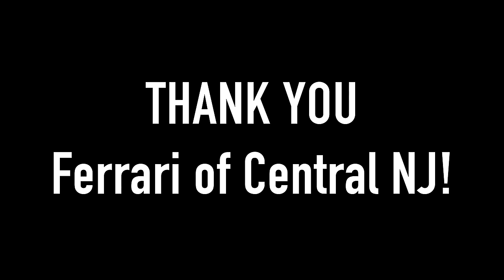Go For A Ride In Roger Penske's LaFerrari! [4K]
In this video, I overview a LaFerrari that belongs to Roger Penske, and is part of Team Penske's incredible car collection! This car was truly stunning to see, and the amazing red and black contrasting theme that follows throughout the cars styling cues made for a very aggressive and appealing appearance!

HUGE thanks to FCNJ for hosting an insane event, and being the best hosts I could ask for! It was a fun filled day with many many rare and amazing cars!

They have a wonderful staff, who are very kind and passionate about cars!

Social Media FOLLOW ME BELOW!

Me:
Flickr: chris_nicholas_cars
Car Throttle: Chris Nicholas